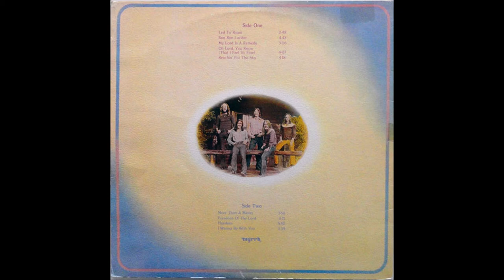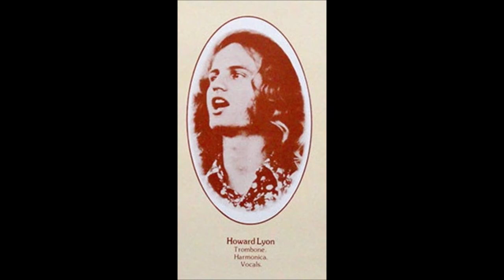Liberation Suite: 1975 LP - A4 "Oh Lord, You Know (That I Feel So Fine)